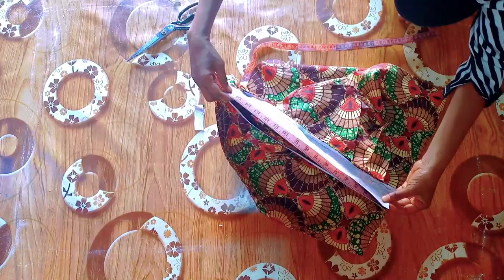jinsi ya kuweka belti na kuunga surual